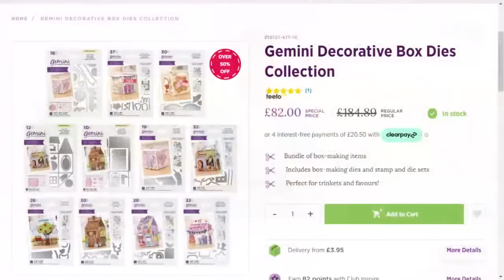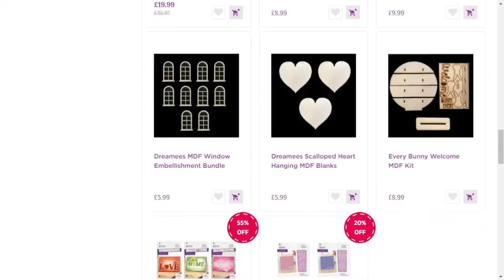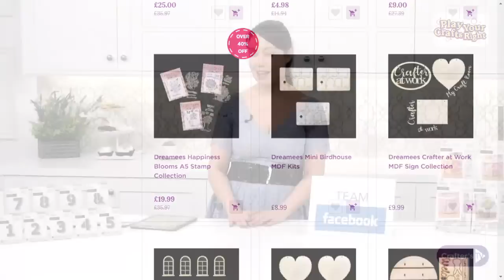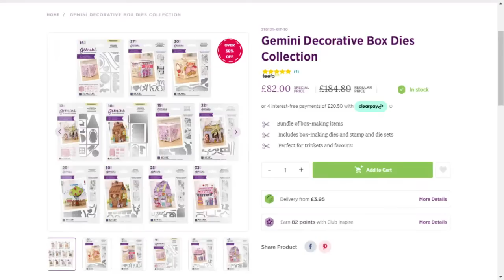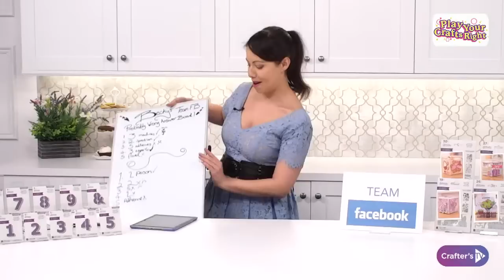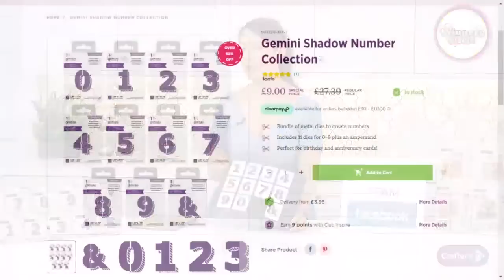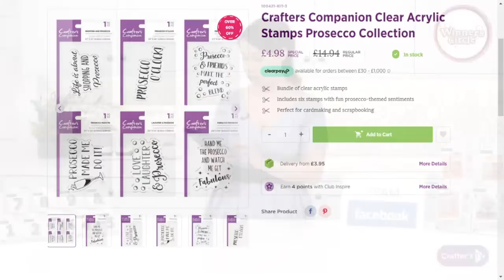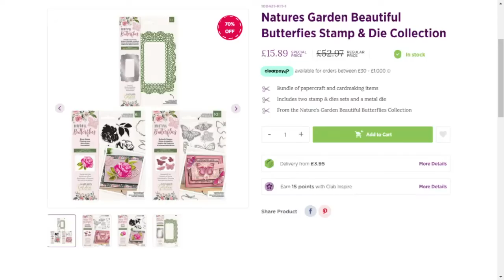Play Your Crafts Right (10 April 2021)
Get your weekend off to a winning start with Play Your Crafts Right! Play along with your favourite crafting friends to win awesome prizes and join us in the “Winner’s Circle” to score amazing deals! Join Rebecca Redican & Jan Brown from 12pm UK 🇬🇧 / 7am ET 🇺🇸 for all the fun, crafting and bargains you know and love!